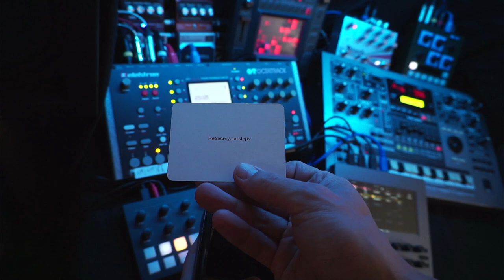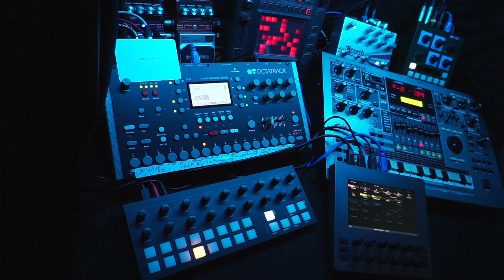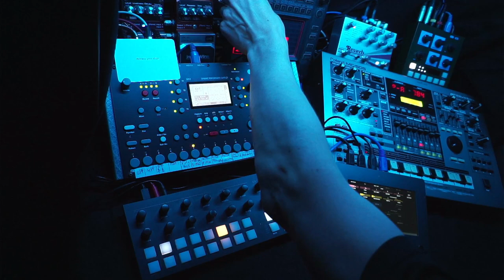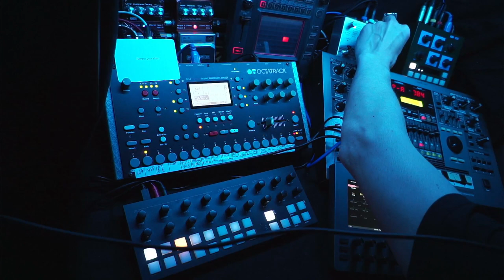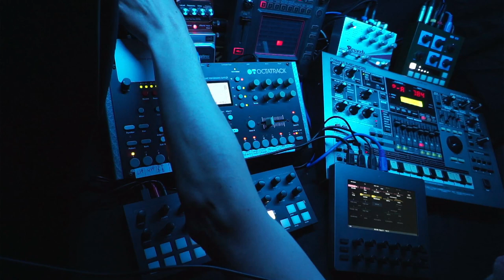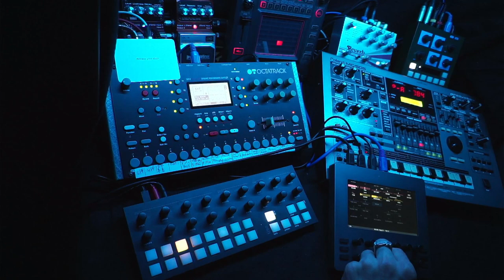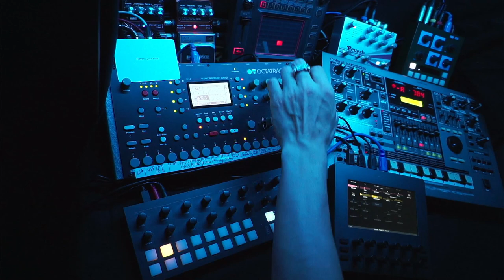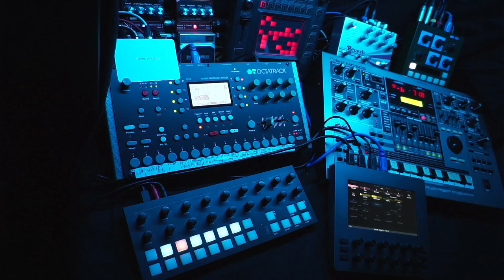Space Exploration - 230611 - Synth Jam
Oblique Strategies card: "Retrace your steps"

Oblique Strategies